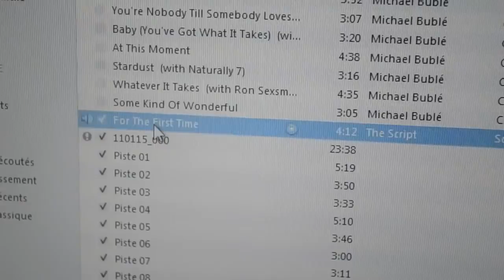Enzatec SP302 Portable Mini Speaker